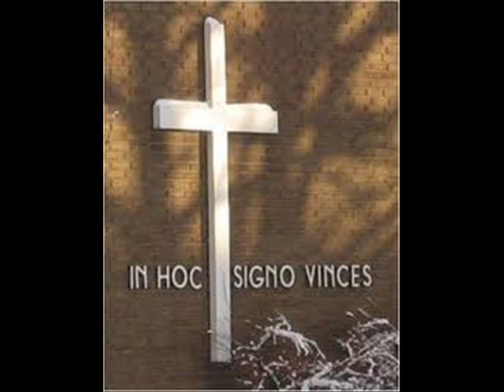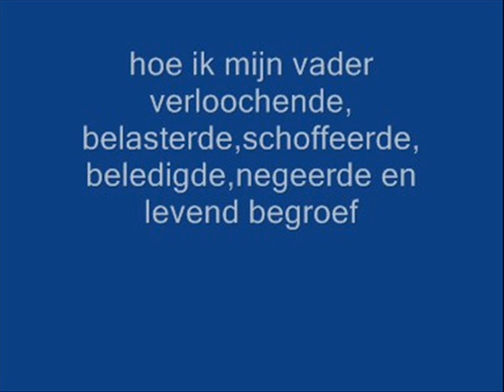lonsing expand 0001